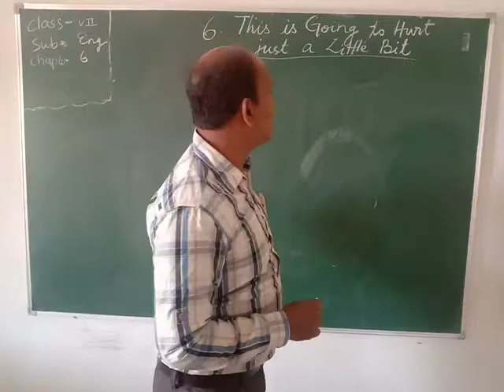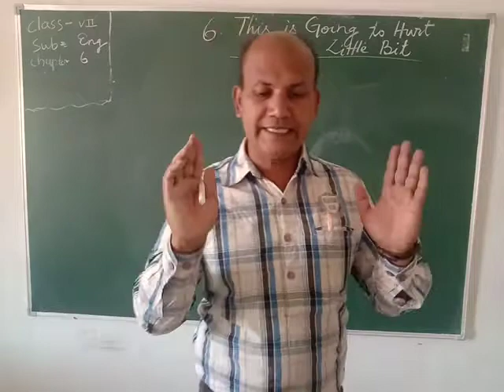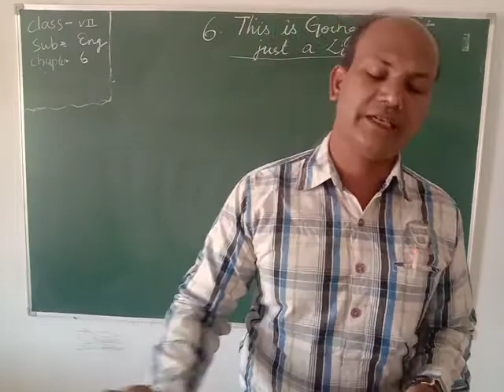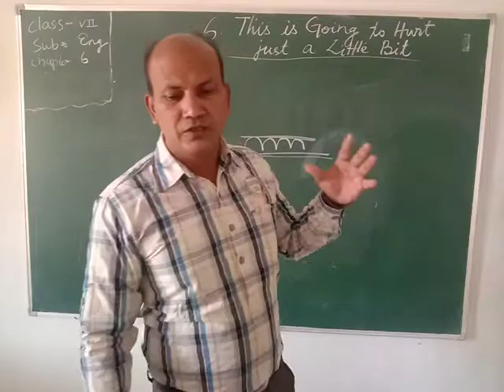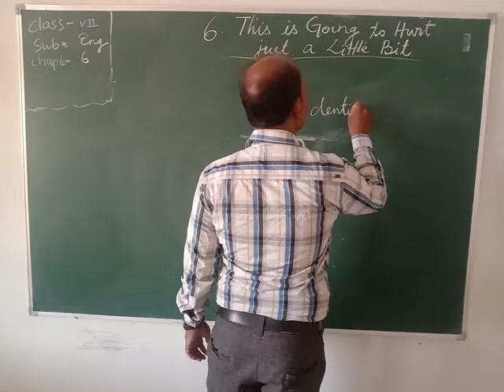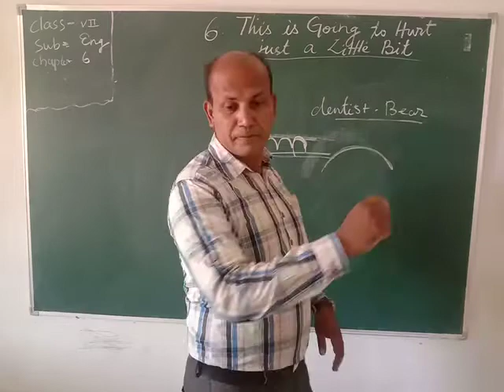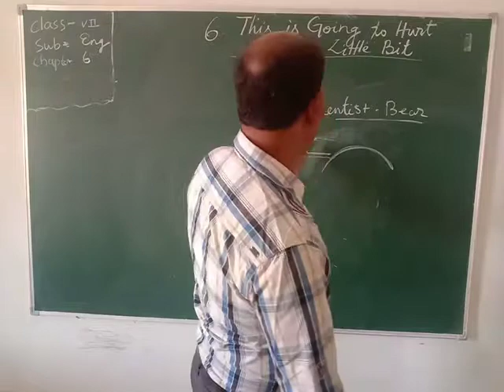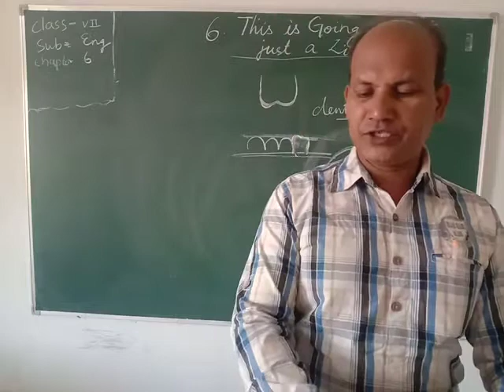Std. VII, Sub: - English, Chapter No. 6, By Mr. S. Sahu